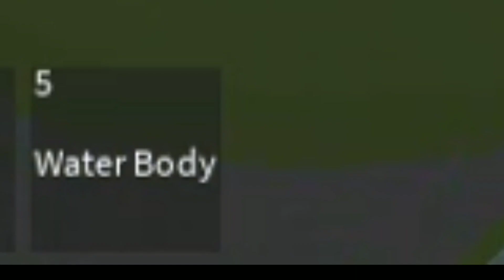Blox Fruit | Got Dragon Fruit in Factory